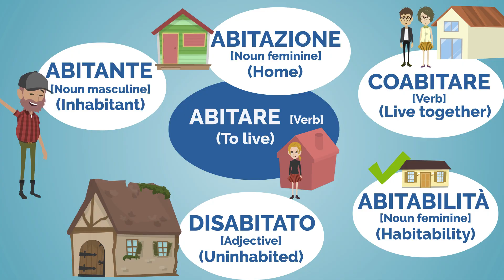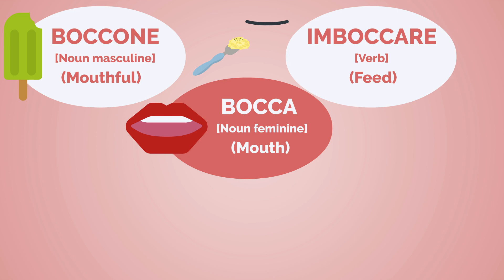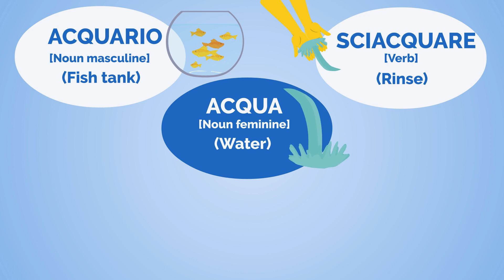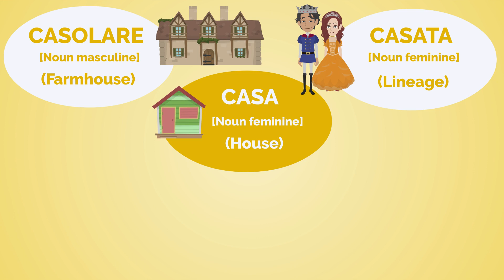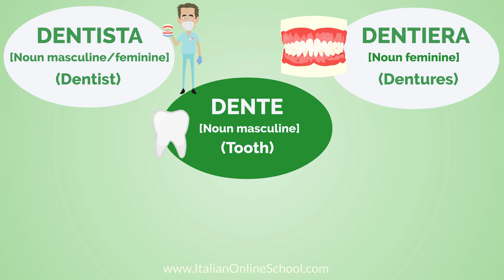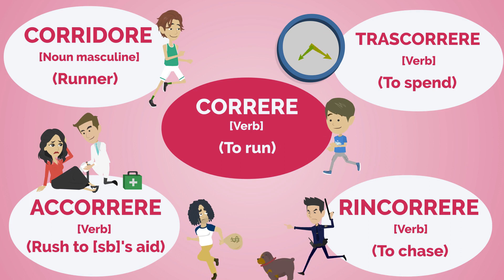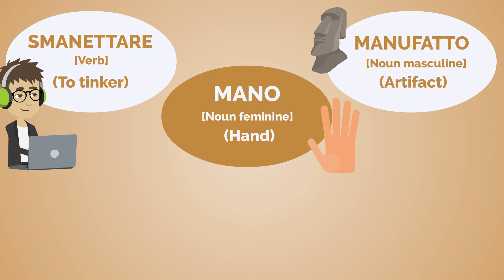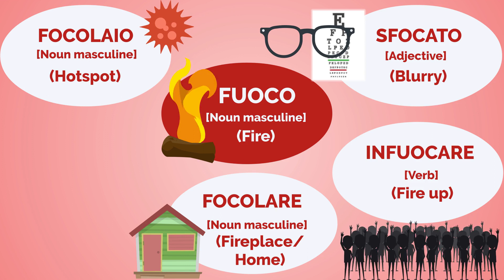If You Know These 10 ITALIAN WORDS You Will Remember 60 MORE